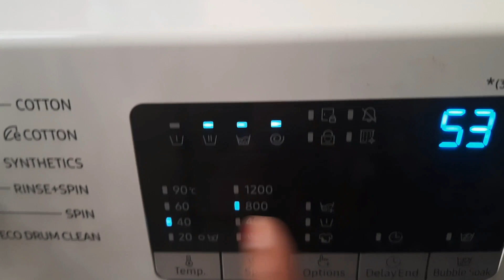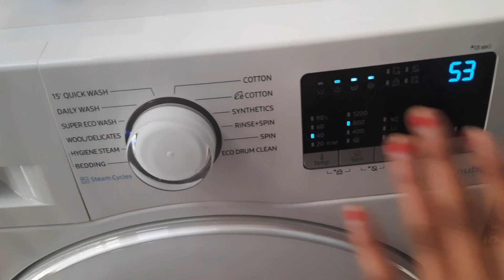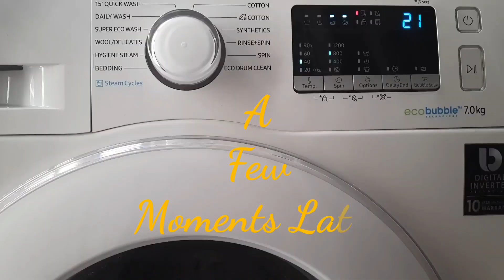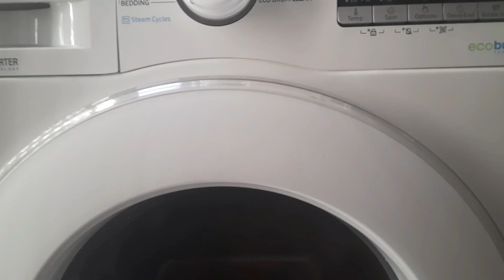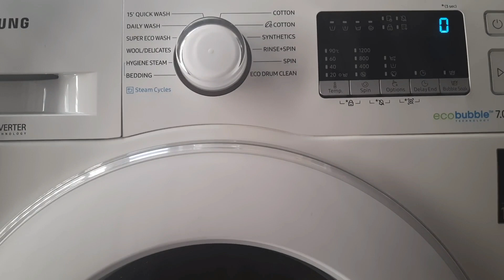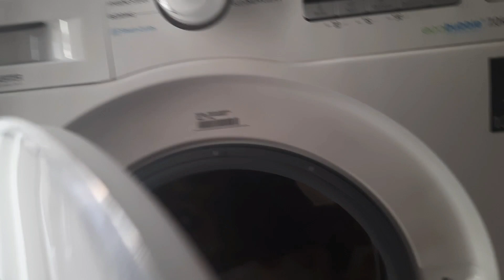How to Wash Blanket in Samsung Washing Machine || How to Wash Woolen Clothes in Washing Machine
In this video we have shown you.
how to wash woolen clothes in samsung fully automatic machine
blanket ko washing machine mein kaise dhoye

Samsung 7 Kg Wi-Fi Enabled Inverter Fully-Automatic Front Loading Washing Machine

Samsung 7 Kg 5 Star AI Control & Wi-Fi, Fully-Automatic Front Loading Washing Machine
Samsung 7 Kg 5 Star Inverter, Hygiene Steam Fully-Automatic Front Loading Washing Machine
Samsung 7 Kg 5 Star Inverter Fully Automatic Front Load Washing Machine

Samsung 8 Kg 5 Star AI Control & Wi-Fi, Fully-Automatic Front Loading Washing Machine
Samsung 8 Kg 5 Star Inverter, Hygiene Steam Fully-Automatic Front Loading Washing Machine
Samsung 8 Kg 5 Star Eco Bubble Technology, AI Control & Wi-Fi, Fully-Automatic Front Loading Washing Machine

Samsung 6.5 Kg 5 Star Fully-Automatic Inverter Front Loading Washing Machine with Hygiene Steam